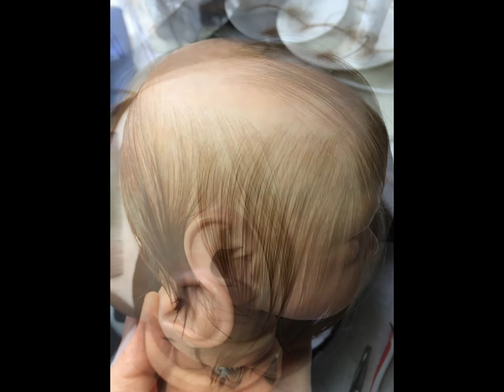BACK TO MICRO ROOTING ............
BACK TO MONO ROOTING ...W.I.P JAMIE KIT MEDIUM BROWN HUMAN HAIR .UPDATE DAY 4 TO DAY 10 .ENJOY !I created this video with the YouTube Slideshow Creator